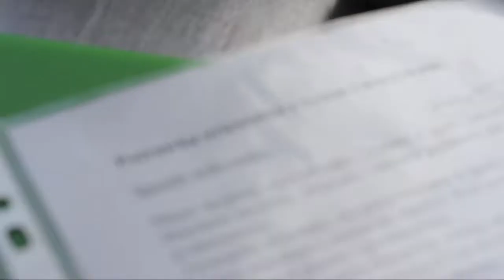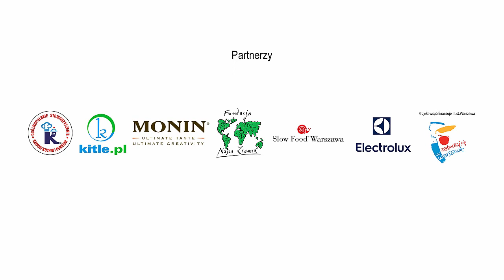IX edycja "Kucharz Doskonały" - Zespół Szkół Specjalnych nr 38 ul. Namysłowska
Przed Wami seria filmów z przygotowań do IX edycji Ogólnowarszawskiego Konkursu Umiejętności Kulinarnych dla Osób z dysfunkcją intelektualną. Organizatorem wydarzenia jest Stowarzyszenie Otwarte Drzwi. Konkurs „Kucharz Doskonały” zdołał już zyskać swoją renomę, notujemy również pierwsze zgłoszenia placówek, chcących wziąć udział w konkursie. Konkurs „Kucharz Doskonały” jest skierowany do osób z niepełnosprawnością intelektulaną - Uczestnicy ośrodków rehabilitacyjnych: warsztatów terapii zajęciowej, środowiskowych domów samopomocy, ośrodków dziennego pobytu oraz specjalnych placówek edukacyjnych z terenu Warszaw. Jest nierutynowym i oryginalnym pomysłem zwiększania samodzielności życiowej tej grupy osób. Więcej informacji, wraz z kartami zgłoszeniowymi, na stronie WTZ Stowarzyszenia Otwarte Drzwi oraz mediach społecznościowych Facebook i Twitter.

Finał konkursu „Kucharz Doskonały” rozegra się 28 maja br. w Centrum Techniki Kulinarnej DORAM, a wydarzenie poprowadzi znany i lubiany dziennikarz radiowy Paweł Loroch. Smacznie zapraszamy :)

Projekt Ogólnowarszawski Konkurs Umiejętności Kulinarnych Osób z Niepełnosprawnością Intelektualną „Kucharz Doskonały" – edycja IX współfinansowany jest ze środków m.st. Warszawy